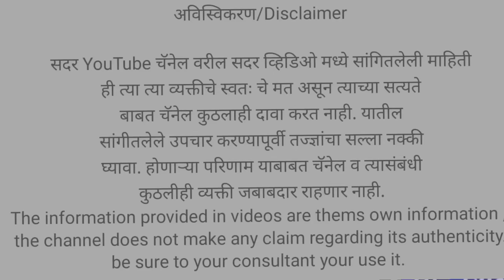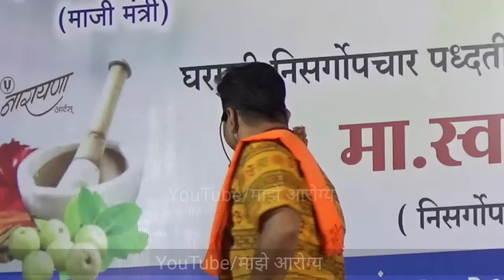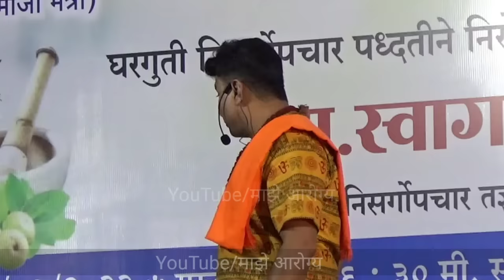ही फुल खा,कसलाही मूळव्याध एक दिवसात कमी, बहिरेपणा जीवनभर येणार नाही,स्वागत तोडकर उपाय,piles upay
ही फुल खा,कसलाही मूळव्याध एक दिवसात कमी, बहिरेपणा जीवनभर येणार नाही,स्वागत तोडकर उपाय,piles swagat todkar gharguti upachar upay